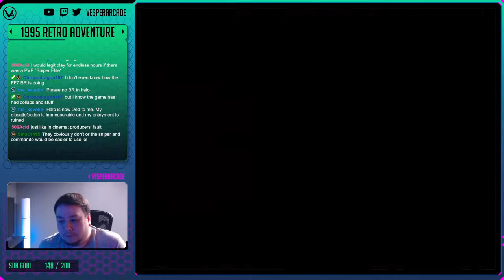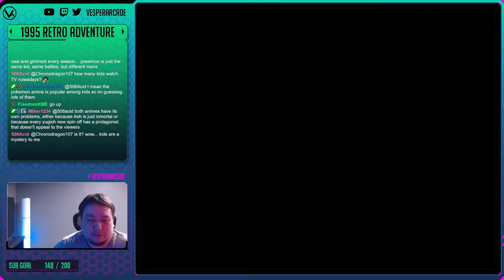Terranigma! The Final Adventure of The Quintet Trilogy (Part 1 of 3)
It took a long time to reach this point but here we are with Terranigma. We already played Soul Blazer and Illusions of Gaia which both featured a world changing system. This game feels like the true vision of that where we start from scratch rebuilding the entire planet. There are a ton of historical references as well and even political choices you must make. I feel like the combat takes a backseat in this compared to the previous titles but for a SNES RPG it's really ambitious. This is part 1 of 3 of our longplay.

Terranigma | 1995 | SNES

Support VesperArcade!